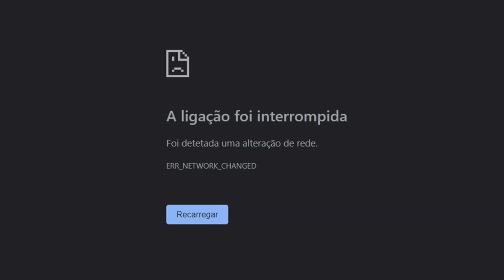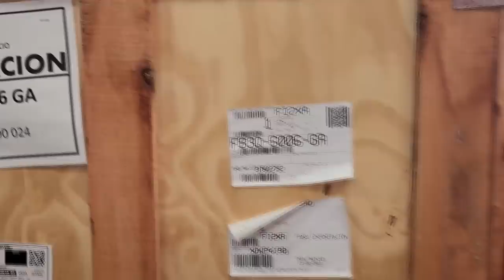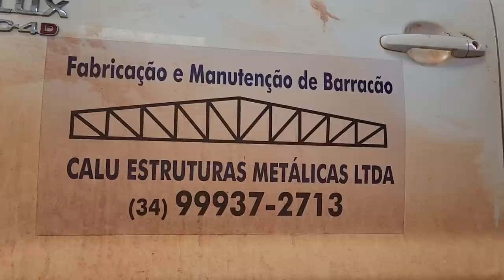EP. 1093 // Duas HILUX -2021 e 2013- FREIO NO FERRO! Corolla REVISÃO! Troca FLUIDO CÂMBIO AUTOMÁTICO